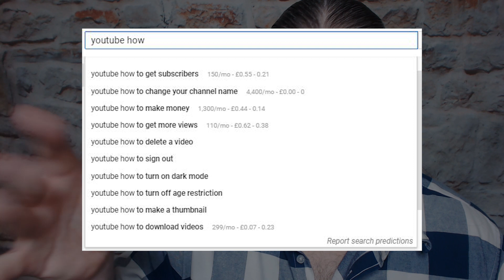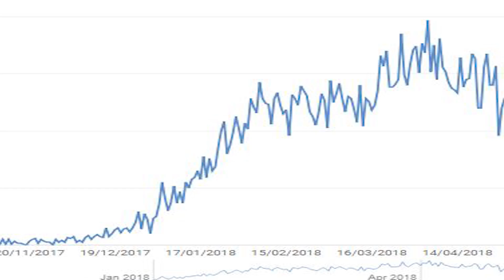Best YouTube Growth Strategy from a YouTube Certified Expert for FREE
Best YouTube Growth Strategy from a YouTube Certified Expert for FREE // FREE Channel Growth on YouTube is down to best practices but a good youtube channel growth strategy for youtube mixes branding, niche development, keyword research and watch time growth to boost overall channel performance.

1 - Pick Your Niche - You need to be comfortable about making videos on this topics for a long time, so pick something you like and can nerd out about for months and years to come. You will need to build your YouTube growth strategy around specialised topic within that niche for example, GAMING and then the sub topic of DESTINY 2. The sub niche is the key part of this. If you was to just pick the broad topic of GAMING it will be hard to establish yourself as a though leader or expert in that wide rang of videos.

2 - Ask Yourself Questions - The best way to find topics that are evergreen and will interest your audience is to ask yourself questions. If you could go back 3-4 years ago to when you first fell in love with the topic you are thinking of making video for, what would YOU want to know about it? If you could ask an expert 20 questions on the topic, what would YOU ask them? Now those are your first 20 How To videos to feed the YouTube growth Strategy evergreen search friendly system.

3 - Keyword Research - For you to expand your reach beyond your subscriber base and lure more viewers to your content from outside your community bubble, you need become search friendly. This means researching the best keywords to sprinkle into your video titles and descriptions to improve your relevancy and rankings.

4 - Video SEO - Titles, description and tags are very imports in a YouTube Growth Strategy. A keyword rich title, a long thoughtful description and well researched tags help feed the youtube algorithm and can deliver some really solid traffic in the long term.

5 - Video Series - To boost your watch time and really dial in your YouTube growth strategy you need to be thinking of playlists and series. Pick a topic you want to talk about and break it into 5-6 pieces. This can then be used as 5-6 videos in a series. This could be a tutorial or a lets plays but the idea if that if someone watches 1 of them, they will want to watch the others to get the full scope of the series you have made.

▶️ LIGHTING & BACK DROPS
✅ DAYLIGHT WHITE 5500K BULBS
▶️ 64GB MEMORY CARD
✅ LOGITECH C920 1080P WEBCAM
▶️ RING LIGHT
✅ BUDGET CAMERA - CANON 1300D
▶️ DREAM CAMERA - NIKON D3300